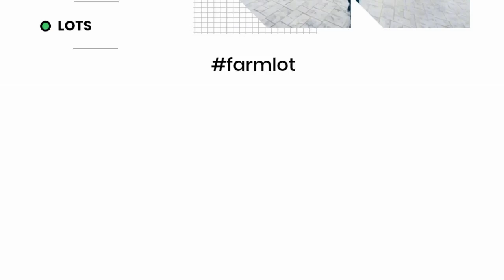FREDRITZ Realty Services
FREDRITZ Realty Services is a real estate firm based in the Sta. Rosa City, Laguna, which provides excellent real estate investment opportunities in the Philippines. We specialize in selling residential, commercial, and industrial properties throughout the country. We also offer property leasing and brokerage services.

If you’re looking for a place to invest your money, the Philippines is a great choice. Our economy is growing rapidly, and there’s always demand for new housing and commercial developments.
For a "REAL" estate Service.
MISSION
To be the trusted full service real estate firm in the Philippines.
VISION
Our vision is to be the best real estate service provider in the Philippines and preferred realty firm for real estate professionals.